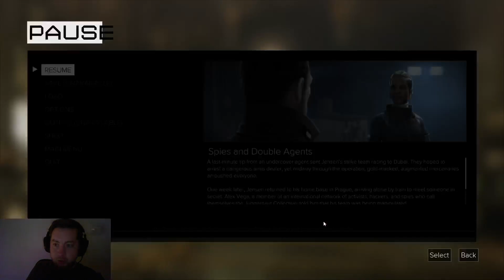Deus Ex: Mankind Divided. Часть 4